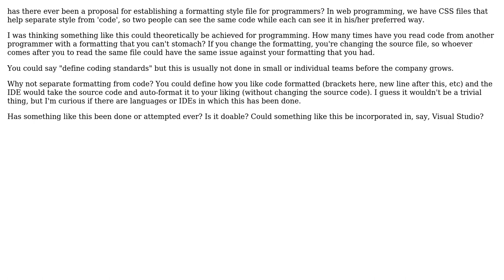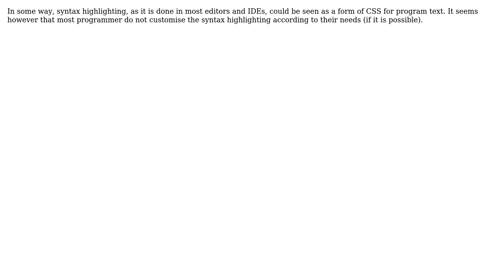Software Engineering: Styling/formatting file for programmers, has it been done? (2 Solutions!!)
Software Engineering: Styling/formatting file for programmers, has it been done?

With thanks & praise to God, and with thanks to the many people who have made this project possible! You are responsible for your own actions.